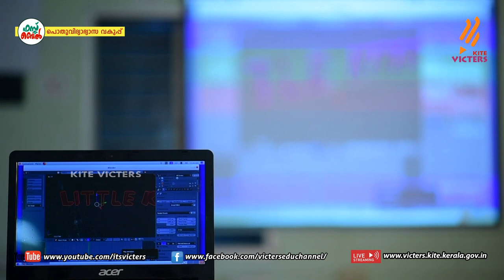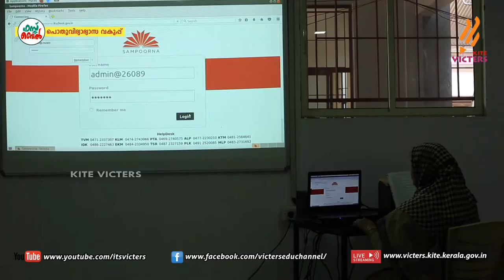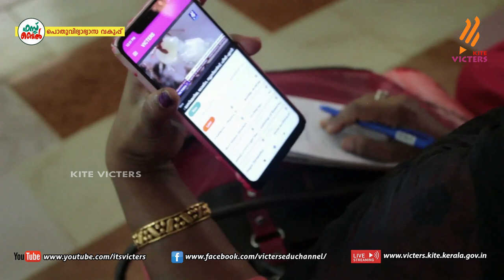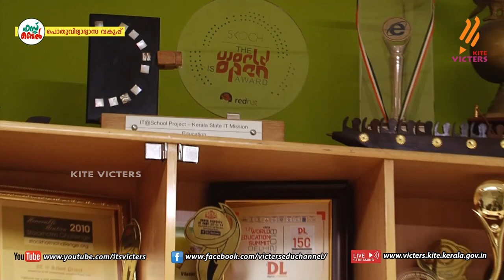KITE Documentary promo 02